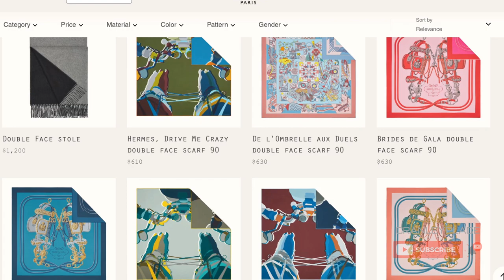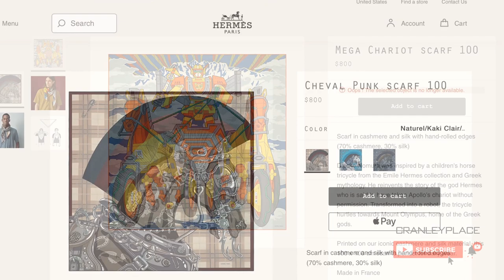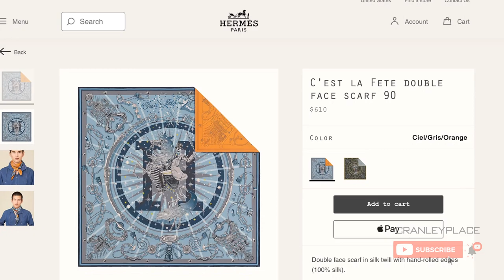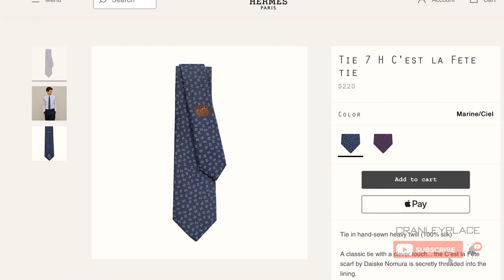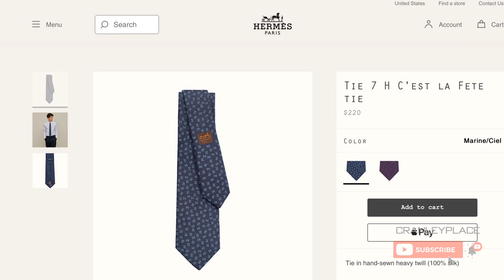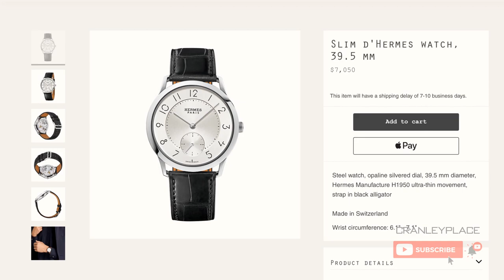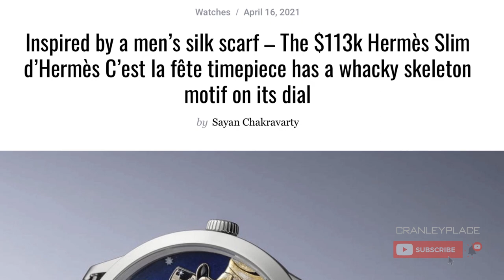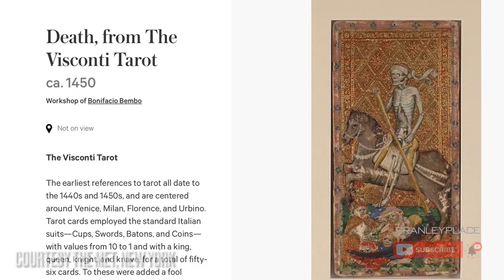Hermès Scarf Review: C’est La Fête Double Face 90 by Daiske Nomura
Watch this video for my review on one of my top scarf picks from the Hermès double face 90 men’s silk collection, C’est La Fête Double Face 90 by Daiske Nomura.

00:00 Introduction
01:09 About the designer: Daiske Nomura
02:40 C’est La Fête scarf background
05:54 C’est La Fête 7 H tie & slim d'Hermès watch
09:05 Historic symbolism: skeletons & skulls